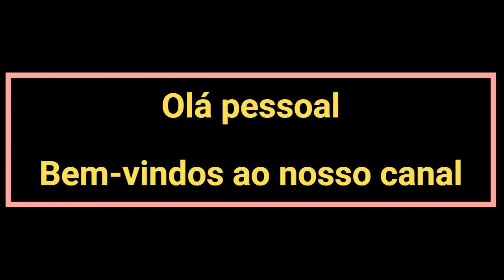Conheça a história da Apresentação do Senhor no Templo: Jesus é a nossa Luz